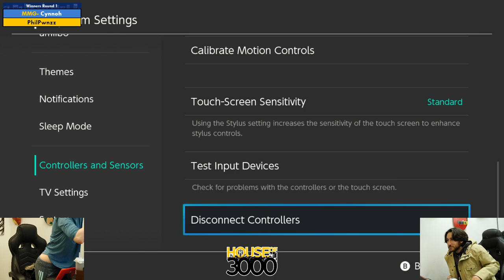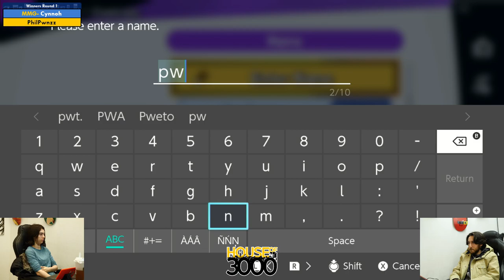BoMBS 154 Winners Round 1 Cynnoh vs PhilPwnzz